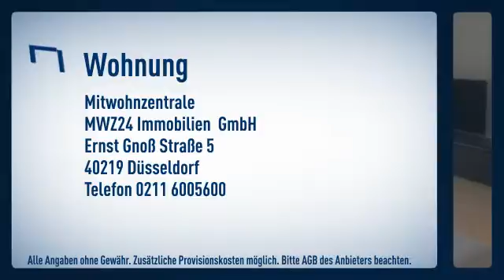Unterbilk/Medienhafen: Hell und hochwertig möblierte 2-Zimmer-Wohnung mit Balkon in sehr gefra